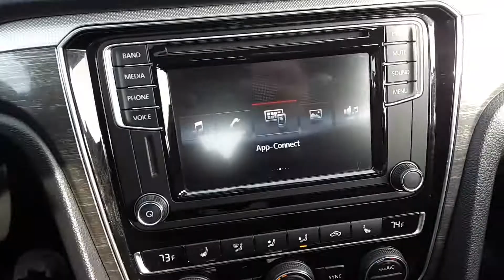Used 2017 Volkswagen Passat Walk Around (P070672)